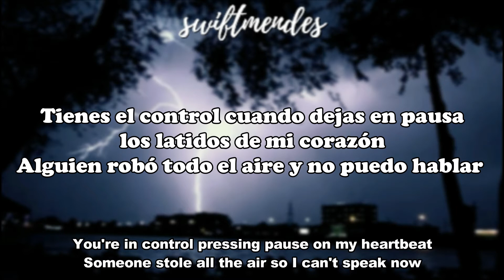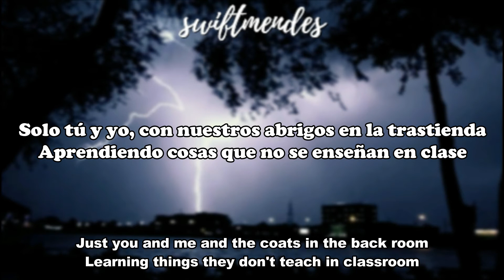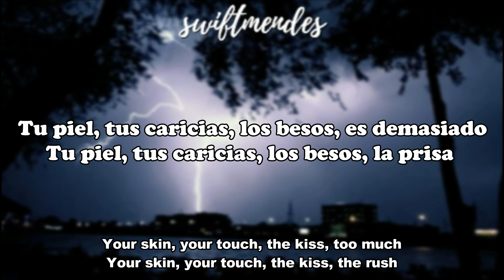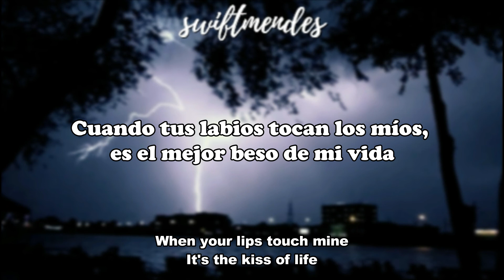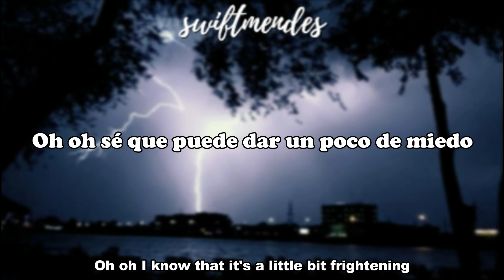[sub. español / inglés] The Wanted - Lightning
Artista: The Wanted
Álbum: Battleground
Fecha de lanzamiento: 2011